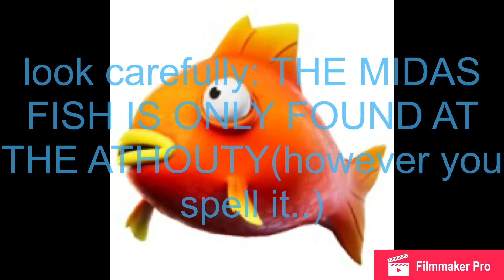I caught super *RARE* fish...(fortnite)